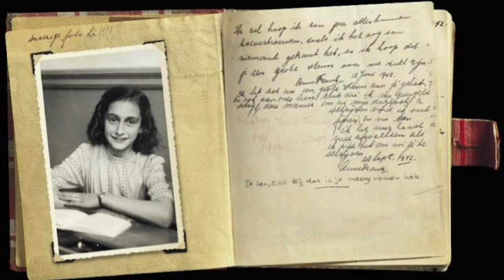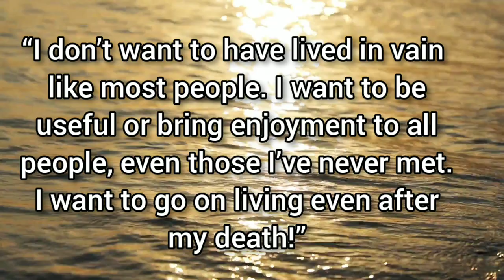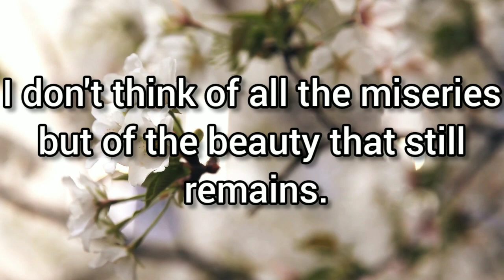Who Was "Anne Frank" | Story Of Her Painful Life & Death| WW2 | Gyan Bee